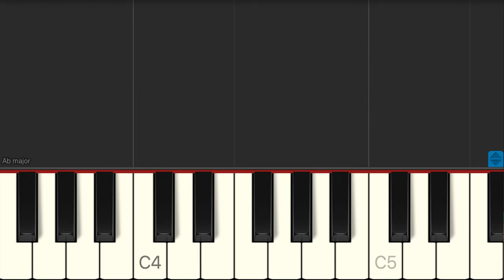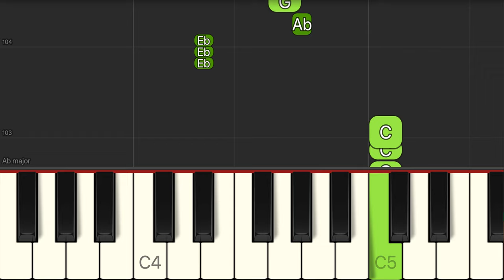Rob Rokicki - My Grand Plan - Every Easy Piano Tutorial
Learn how to play Rob Rokicki - My Grand Plan - Every Easy Piano Tutorial